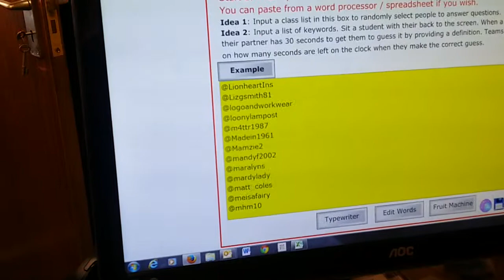Twitter Competition Draw Winner Moving Motor Show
Here we have the draw for the winner of our Twitter competition, to win 4 Tickets to the Moving Motor Show at the Goodwood Festival of Speed.